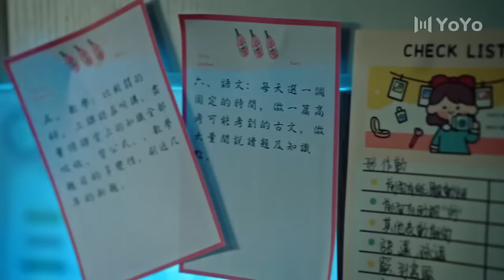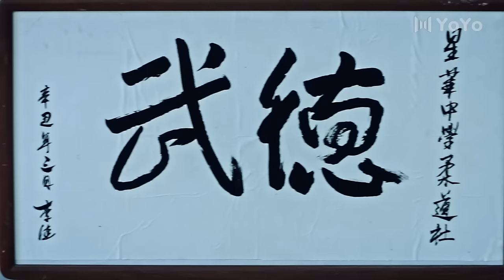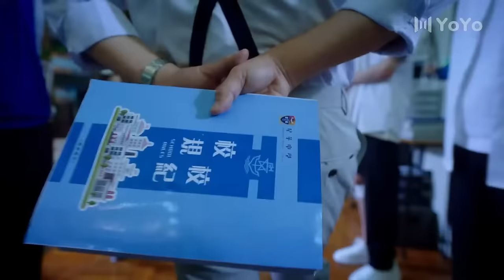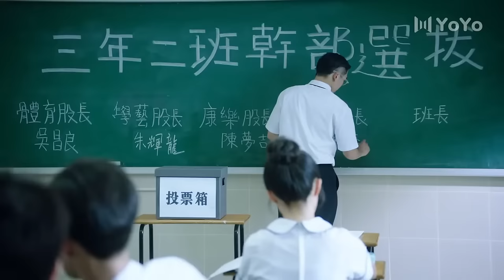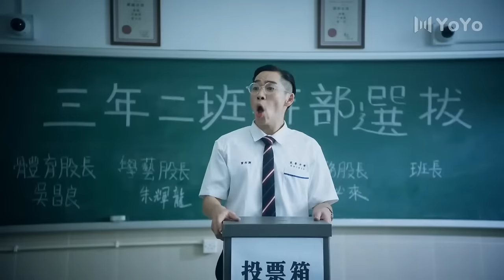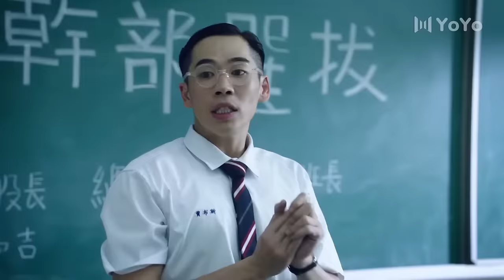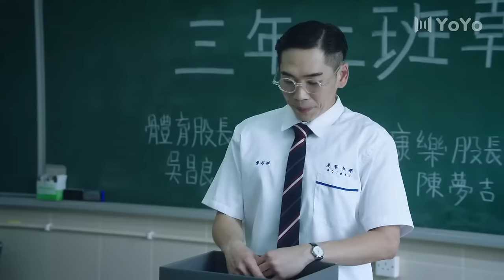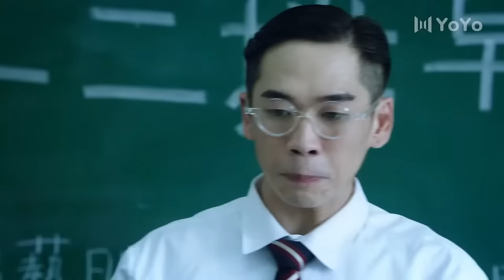【Full Movie】After a romantic night, he teases the boy's breasts💓